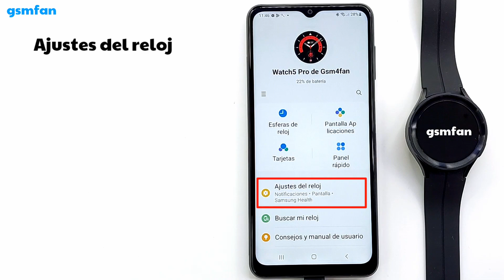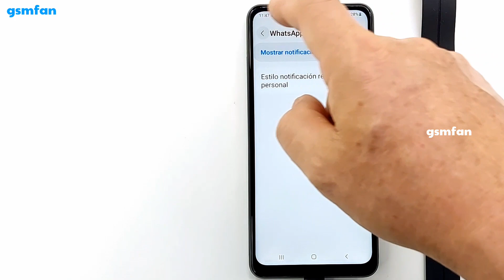SAMSUNG WATCH 5 PRO No recibo notificaciones de Whatsapp , Facebook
En este videotutorial te mostraré como configurar el reloj para recibir notificaciones.